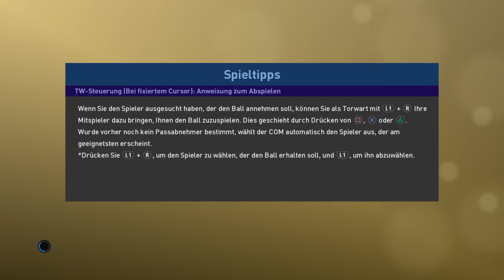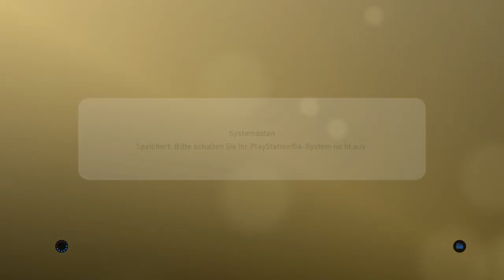PRO EVOLUTION SOCCER 2019 haloage vs did-du-60